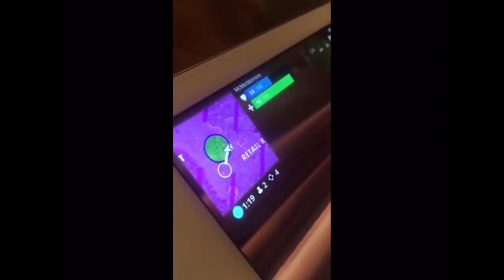The W-anchors go to Eminem Revival Tour 2k18 - London Twickenham Stadium